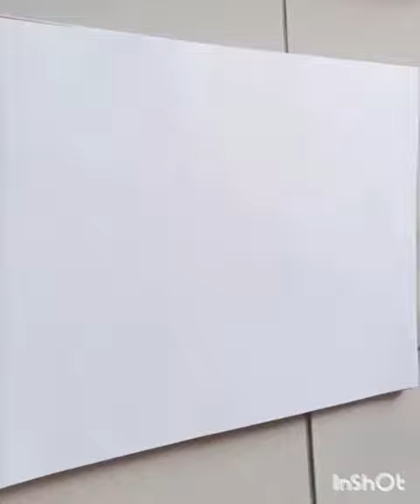asmr dopamine relaxing trending trending viralvideo demure doodleart doodle drawing mindful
@priyankaswarnkar551 easy color drawing to relax mind body and soul, asmr